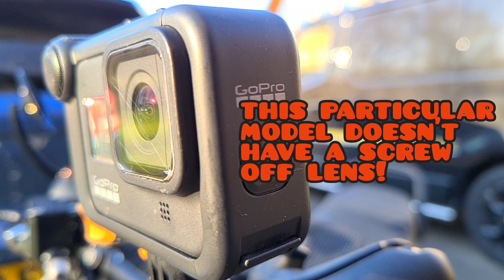My GoPro HATES Me!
Motorcycle vlogging is hard! There's vibrations and wind noise, ever changing weather conditions and bugs and debris  to contend with. You need reliable gear to at least have a fighting chance of arriving home with something useable in the can.  Lately that hasn't been happening very often. And it's impossible to make a 'first impressions' video if you have to go back out and re-shoot it three times!

I've owned 4 GoPros now. Each has had it's own little idiosyncrasies. But none of them have been quite as frustrating as this Hero 8!

If it's not dumping charge from a full battery it's corrupting files or recording without audio or switching itself off or just plain old refusing to record in the first place.

Such a shame too, because it's a great looking thing. All tactile in it's silicone rubber skin. A colour screen on the back. Waterproof without a housing etc etc etc... Perfect for action-camie stuff.

So why then would GoPro with all of their experience build an action camera that has a lens cover that can't just be screwed off and replaced by adventure loving owners? Why glue it on? Why make owners have to pay to send it back and wait aaaaaages for a repair? That's got to be the worst idea ever for a 'press record and forget' action camera!

Thankfully after a Google search I found Camera Butter who make a replacement kit. GoPro don't offer that service. Stupid!

The app sucks too. Just try connecting it to your GoPro or doing updates over WiFi.
Good luck with that.

Look - I love GoPros. I grew up having to duct tape camcorders onto motorcycles and trying to hold one steady while skiing. I fully appreciate that there's a lot going on in that little box of magic.
They just need to build them like they used to and have a Customer Support department that actually does support the customer!

Rant over.

Rob